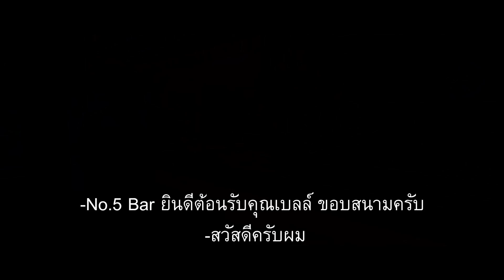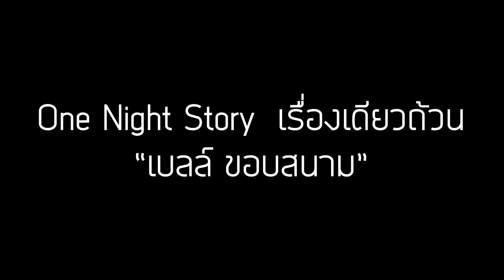One Night Story เรื่องเดียวถ้วน [EP.06] "เบลล์ ขอบสนาม"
เมื่อ Influencer ชื่อดัง เจ้าของเพจที่มียอด Like ถึง 3 ล้าน Like บุกมาถึง No.5 Bar !!!
คุณเบลล์ ขอบสนาม  ที่จะมาแบ่งปันประสบการณ์ทำเพจของเขาให้มีชื่อเสียง
ความรับผิดชอบที่เขาต้องแบก และเรื่องที่ไม่คาดฝันที่เกิดจากสิ่งที่เขาทำ !!!
พร้อมทิ้งท้ายด้วยทรรศนะฟุตบอลโลก 2018 จากชายหนุ่มมากความสามารถผู้นี้ !!!
00:00 No.5 Bar ยินดีต้อนรับคุณเบลล์ ขอบสนามครับ
00:03 ผมคิดอยู่นานว่าสักครั้งมีโอกาส ชวนคุณมาคุยกันที่บาร์ของเรา
01:31 คุณเคยให้สัมภาษณ์ว่า เวลาคุณทำ Page สิ่งที่คุณเน้นย้ำมากนั่นก็คือเรื่องของการดู Comment ซึ่งเพจคุณมีอยู่ 4 ล้าน Like!! นั่นแหลว่าคุณจะต้องรับมือกับคนจำนวนมาก เรื่องนี้ไม่ธรรมดา!?
03:48 ลองสังเกตดูดิน้าใน Facebook เรามีแต่คนทะเลาะแล้วแบ่งข้าง แม้กระทั่งนักบอลยังแบ่งข้างกันเลย - เบลล์
04:07 ในต่างประเทศเป็นมั้ย?
04:53 แล้วในฐานะที่คุณเป็นแอดมินเพจที่อยู่ท่ามกลางทัศนคติเชิงลบ เหมือนคุณเป็นกรรมการมวย คนทะเลาะกันคุณจัดการยังไง?
05:41 ไอด่ากันอีกเรื่อง แล้วถ้าด่าคุณล่ะ!!?
06:32 เรื่องที่หนักที่สุดที่ผมเคยเจอมา… ผมถูกขู่ฆ่า!! - เบลล์
07:45 แอดมินสามล้านเนี่ย สี่ล้านเนี่ย มันไม่ได้ง่ายนะคุณ ผมถึงบอกว่าผมทำอะไรก็โดนด่า ไม่มีที่ให้กูยืนเลย - เบลล์
08:28 สิ่งที่จะเกิดขึ้นในเร็ววันนี้ก็คือ ฟุตบอลโลก 2018 แปลว่างานหนักแน่นอน!!
08:35 คุณพูดถึงทีมไหน ไอคนที่เกลียดก็ต้องมาด่าอีก?
08:53 เตรียมการเสนอ Content บอลโลกอย่างไรไม่ให้โดนด่า?
09:12 ผมจะให้คุณทิ้งสิ่งที่เรียกว่า ทัศนะพันล้านเลยแล้วกัน ผมจะเขียนไว้บนบาร์ผมเลยว่า เบลขอบสนามได้กล่าวไว้! ที่ No.5 Bar ทีมไหนชนะบอลโลก!!?
10:25 ซวยแน่บอกเลย - น้าเน็ก
Youtube จะ 2 ล้านซับฯแล้วใครยังไม่กดไปกดให้พี่หน่อย แต่ถ้าใครกดแล้วก็ไม่ต้องกดอีกรอบเดี๋ยวตีมือแตก !!!